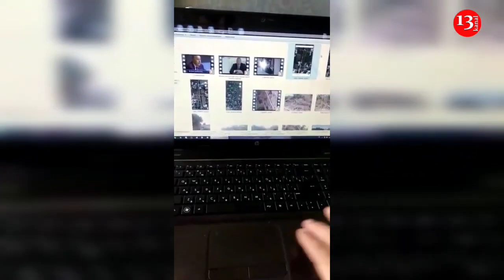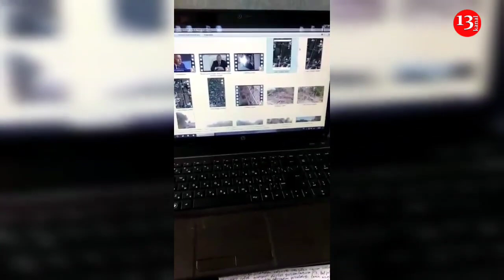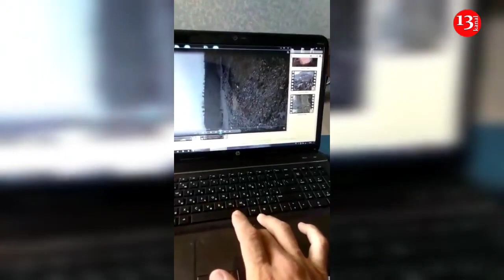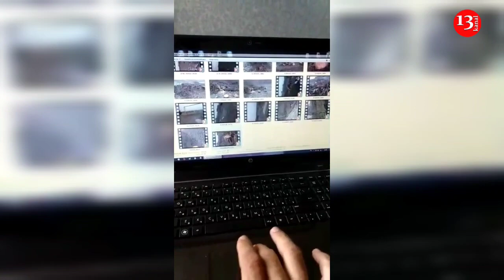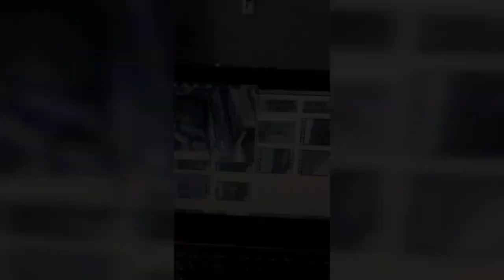"Hansı ölkədən yardım istəyək? AĞACLARIMIZ MƏHV EDİLİB, POLİS DA MƏHƏL QOYMUR"-Tərtərdən Şikayət